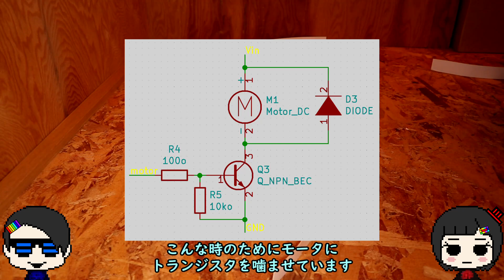【ミニ四駆アニメ再現】自律制御スピンコブラはコースを走る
PID制御調整中
「コメント」に一言
【おすすめ】
BGM
OtoLogic